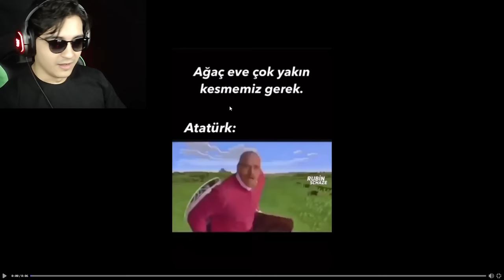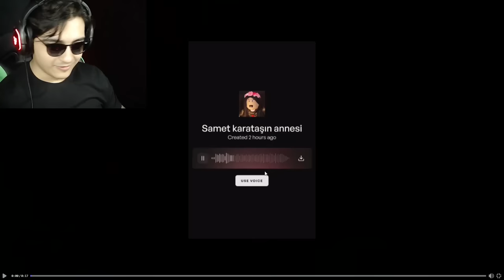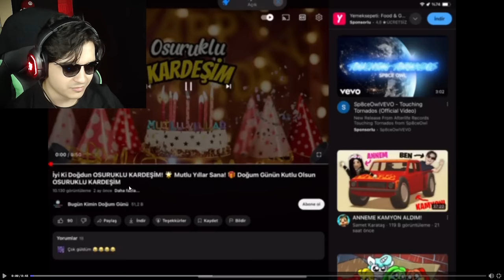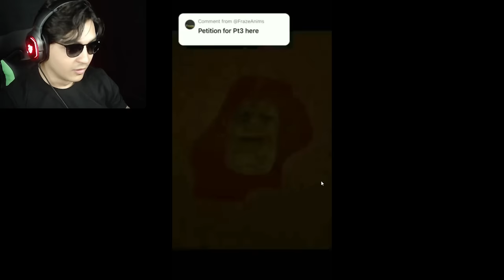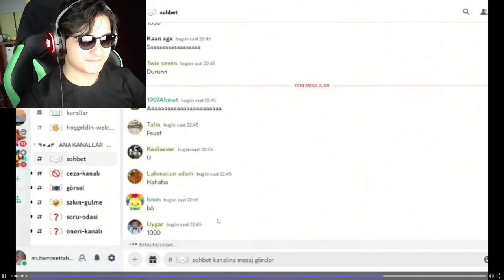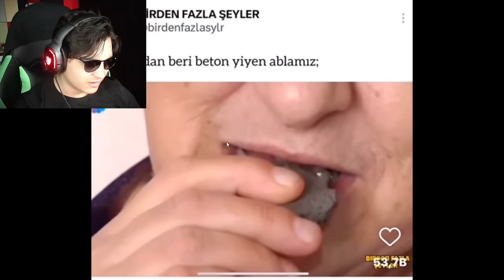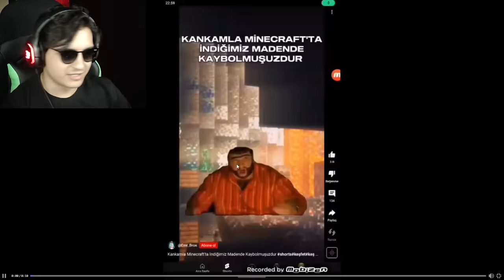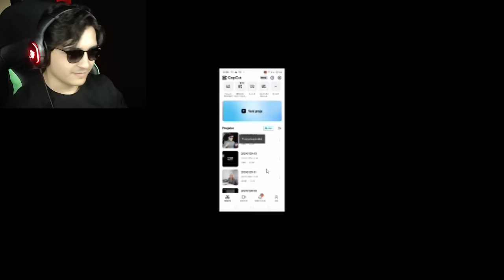GÜLERSEM ROBUX GİDER! - 15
Kapak resmindeki şaheser şaka mı?!